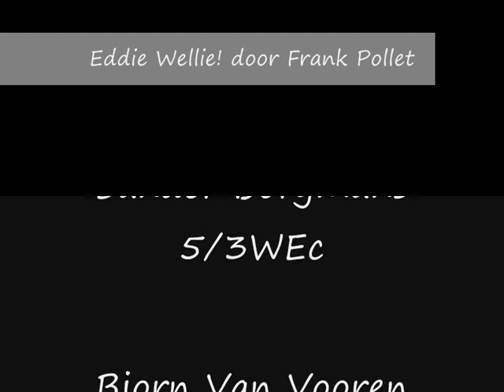eddy wellie door Frank Pollet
Nederlands schoolwerk voor Mr. Van de Putte

(als je redelijk luistert hoor je dat in scène 2 de tekst achteraf is ingesproken)